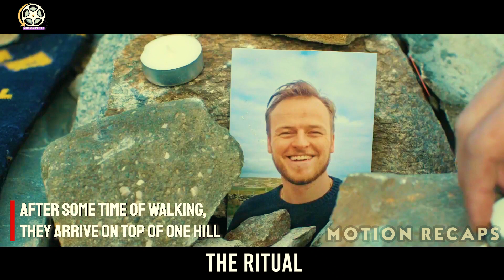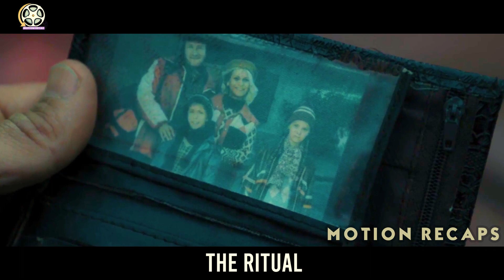Wherever You Go, This Thing Follows You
"A trip to the Swedish wilderness turns murky as four friends try to mend their strained relationships. However, in the forest, they realise that they are not alone."

Let us take you through an interesting journey of movie recaps. our goal is to summarize movies and present them to our audience in an interesting and explanatory fashion. If you're someone who wants to recall a movie you've seen years ago, looks for mind blowing movies with twisted plots, or just wants to save time by watching shorter versions of movies, then you've landed on the correct destination.

Movie Name: The Ritual (2017)